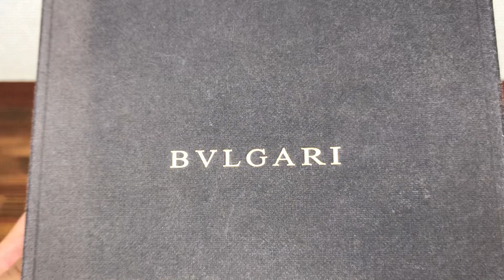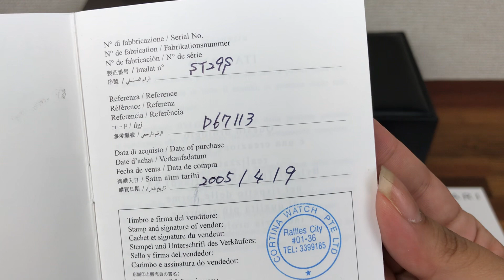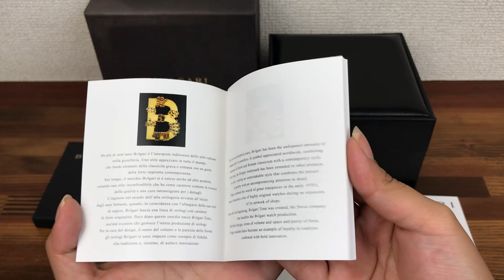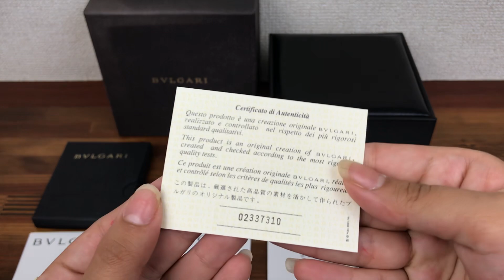Bvlgari Watch Box + Garantie Booklet & Booklets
Please see photos for codes and other reference for this item.

Watch dealers, collectors, and watch lovers, please ask for all other Bvlgari items, ( I WILL FIND THE ITEMS FOR YOU AND LIST THEM ON MY EBAY STORE FOR YOU TO BUY )